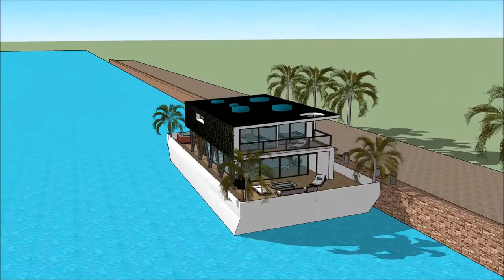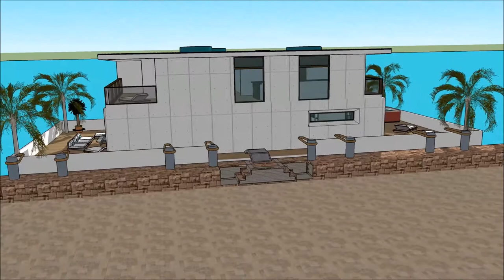요트 연예인 스케치 업 8 한글 별장 건축물 방수시공 보트 하우스 밴쿠버 건축가 하는일 떠 다니는 집 맨션 3D 건물 건물 수상 가옥 in Holland Amsterdam li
The floating house villa houseboatzania launching an innovative high-end luxury yacht floating house villa mansion home design potentially as a display of exhibition of the 요트 연예인 스케치 업 8 한글 별장 건축물 방수시공 보트 하우스 밴쿠버 건축가 하는일 떠 다니는 집 맨션  3D 건물 건물  수상 가옥 in Holland Amsterdam li.

The collection of the Floating house villa houseboatzania concept of 요트 연예인 스케치 업 8 한글 별장 건축물 방수시공 보트 하우스 밴쿠버 건축가 하는일 떠 다니는 집 맨션  3D 건물 건물  수상 가옥 in Holland Amsterdam li consists of high luxury and architectural art pieces in minimalism combined with living on the waterfront of the harbour.

The floating house villa mansion yacht design has the basis to sustain living with high standards and contemporary structural design - 요트 연예인 스케치 업 8 한글 별장 건축물 방수시공 보트 하우스 밴쿠버 건축가 하는일 떠 다니는 집 맨션  3D 건물 건물  수상 가옥 in Holland Amsterdam li with numerous of prospects for excessive living and
celebrating the desire of life worldwide: